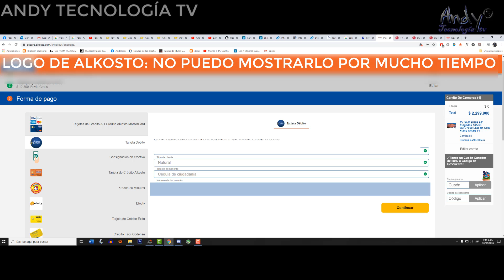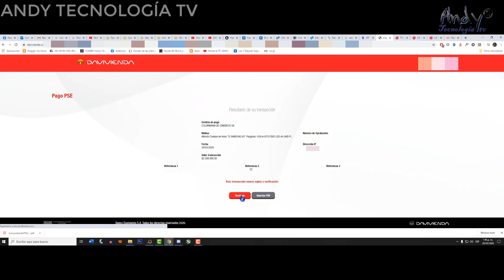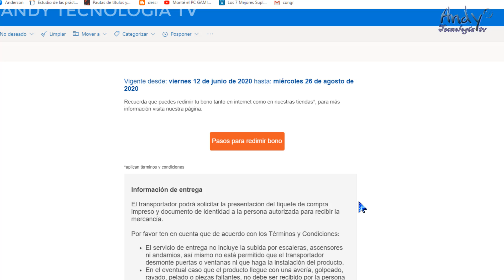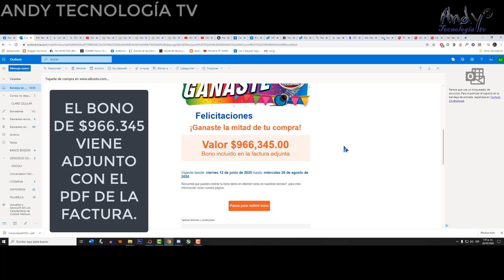😁 COMPRO EN PÁGINA WEB DE ALKOSTO Y ME GANO EL BONO DE 50% DEL TELEVISOR SAMSUNG TU7000 DE 65"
¿Es posible ganarse el bono del 50% comprando por medio de la página web de Alkosto o Katronix?

Ganar el bono de la mitad de la compra vía Online por medio de la página web de Alkosto es posible. Descúbrelo aquí con este televisor Samsung TU7000 de 65 pulgadas que acabo de comprar.

Te cuento mi experiencia comprando en linea en la página web de Alkosto y además me gano el bono del 50% de la mitad de la compra de un televisor Samsung TU7000 de 65".

Si yo pude, tú también tienes oportunidad de ganarte un bono similar si vives en Colombia.